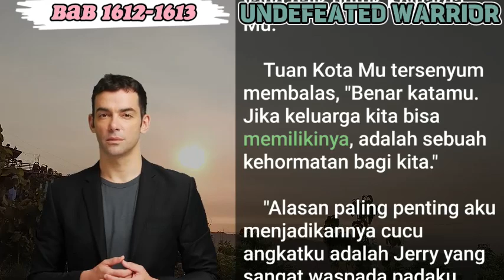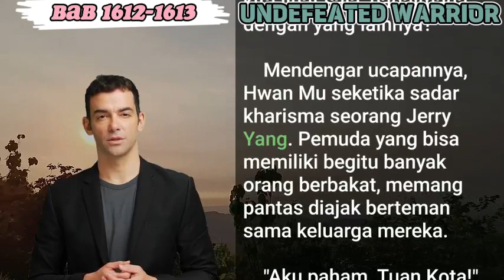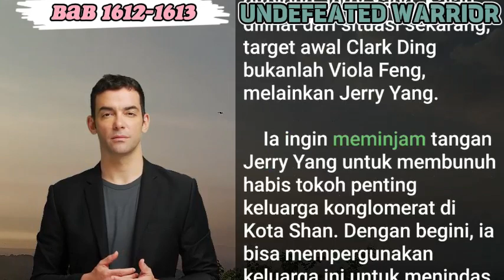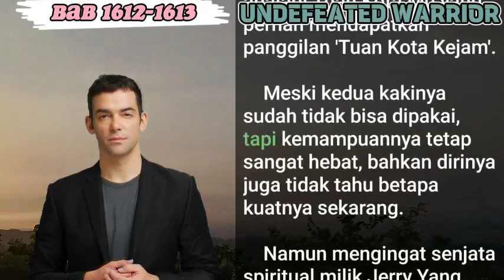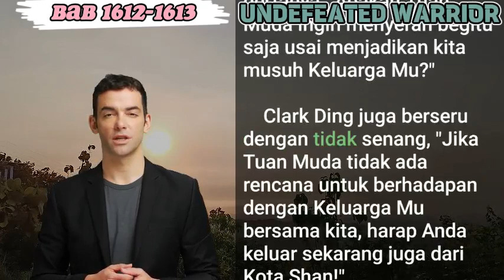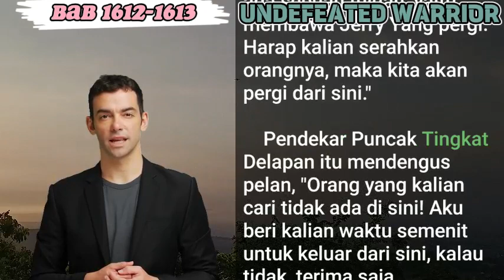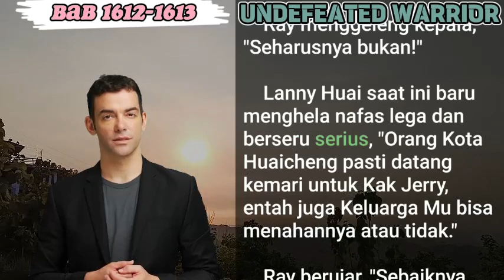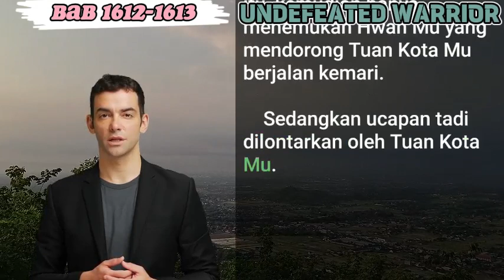BAB 1612-1613 | NOVEL PEJUANG TAK TERKALAHKAN | JERRY YANG | SERAHKAN